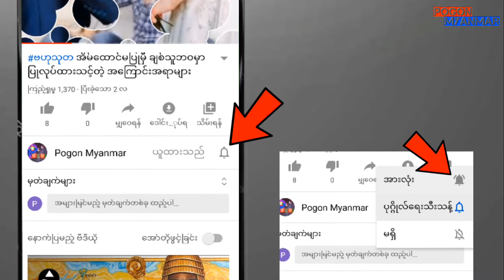ကုန်း၊ရေ၊လေ သတ္တဝါများထဲမှာ အမြန်ဆုံး သတ္တဝါများ